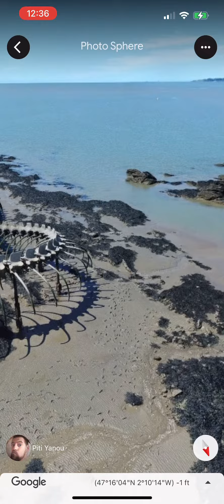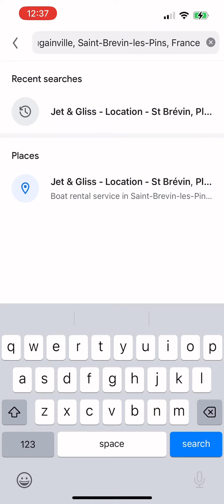ATTACK ON TITAN IS REAL!